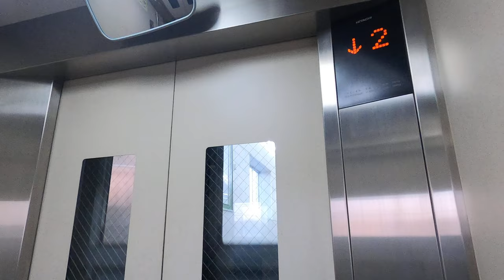[妹尾駅]日立製エレベーター 地上階↔改札階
日立製通り抜け型。工事の入札ってどんなカラクリがあるのか知らんが、1社独占のパターンと、複数社で仲良く？分担するパターンがある。